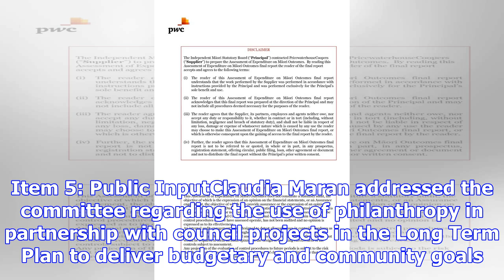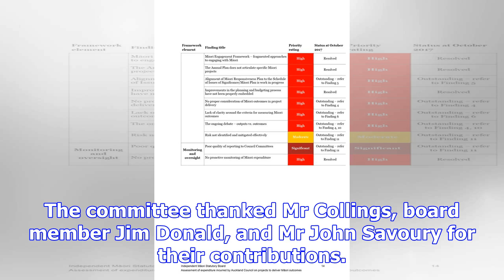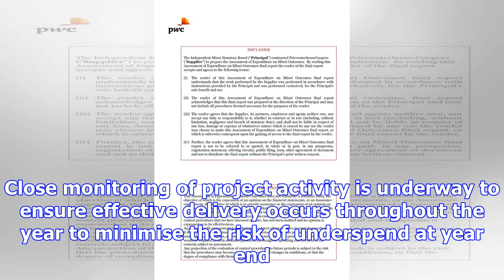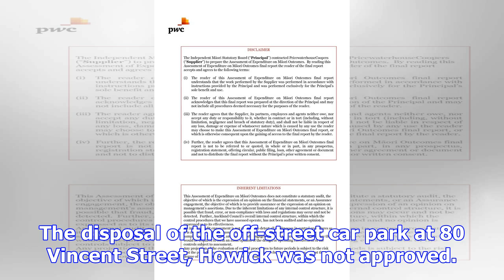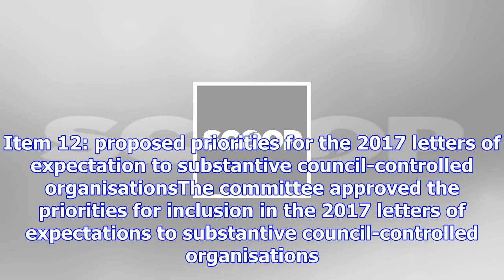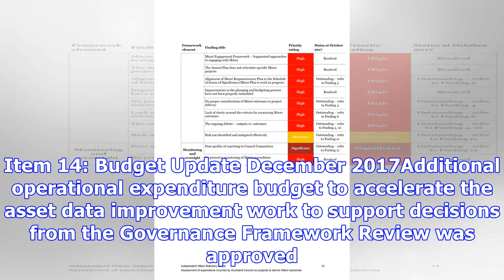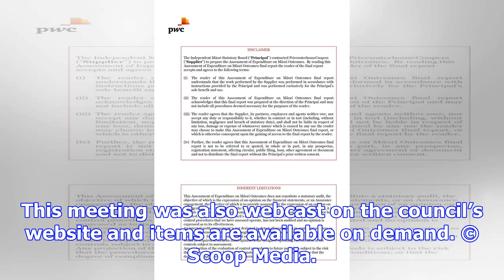Pwc reports on māori outcomes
Tuesday, 12 December 2017, 5:43 pm Press Release: Auckland Council PwC reports on Māori outcomesThe ...